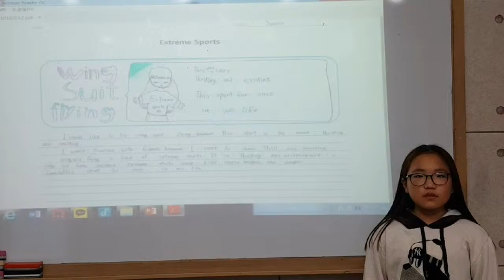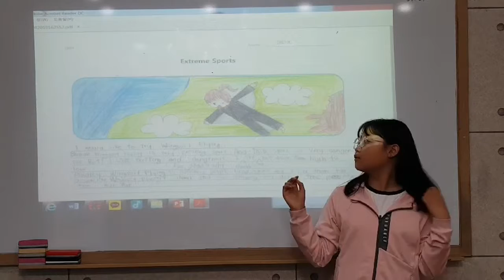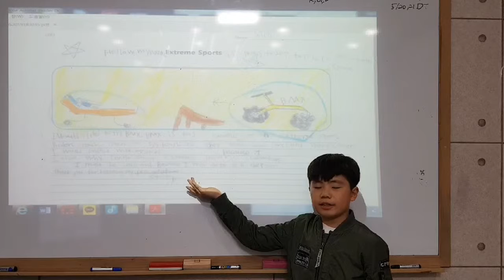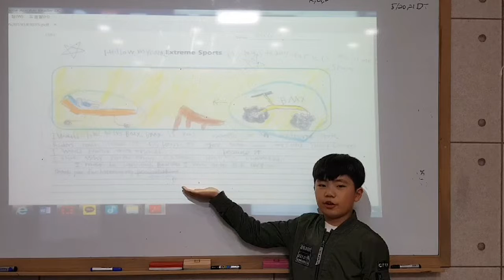[검단정상JLS] Dream Tree - CHESS / LSB1